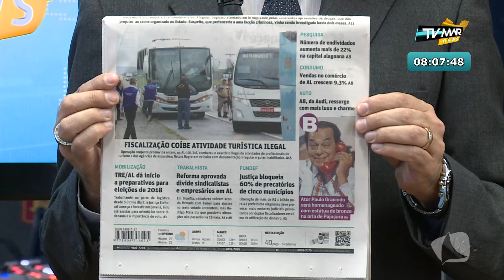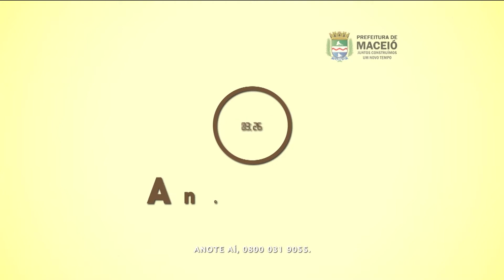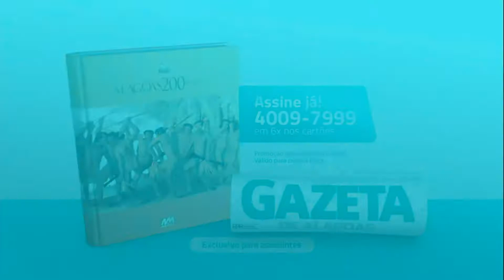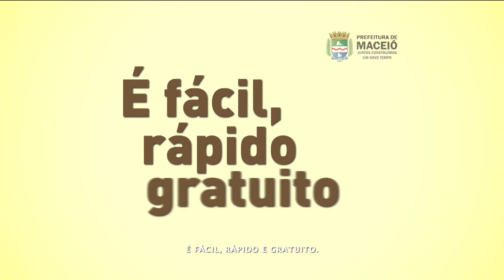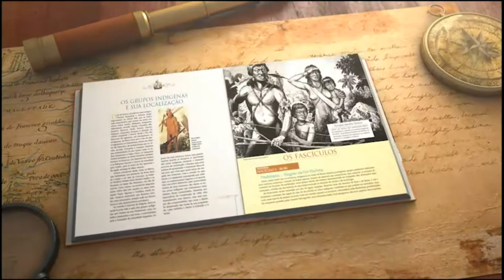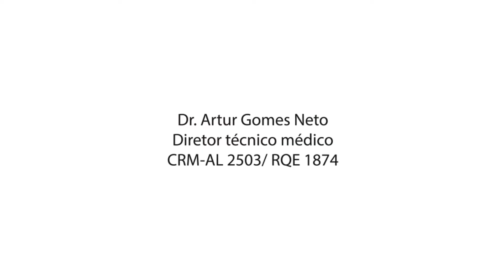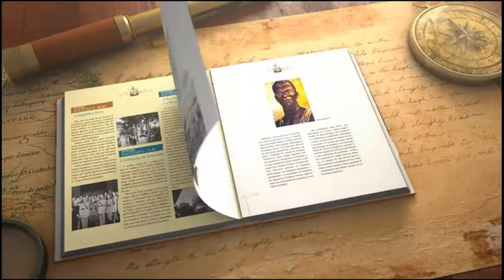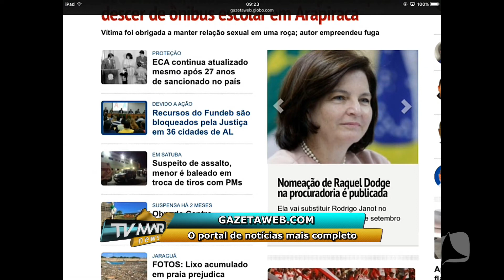TV MAR NEWS 13 07 2017